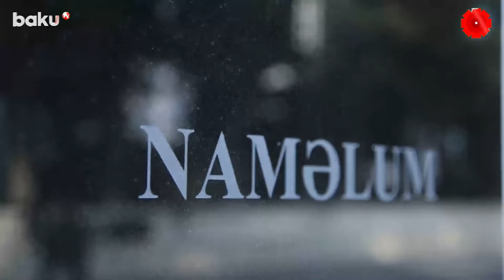Tural Müseyibov - 20 Yanvar Şahidi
Əks halda kanalınız   "Baku TV" LLC və "Berrytune Digital" İnc tərəflərindən şikayət olunacaq, eləcədə siz Azərbaycan Respublikası Konstitutsiyasının "Müəllif Hüquqlarının Pozulması" barədə müəyyən edilmiş maddələri ilə məsuliyyətə cəlb olunacaqsınız.

Müəllif hüquqları isə "Baku TV" LLC Şirkətinə məxsusdur